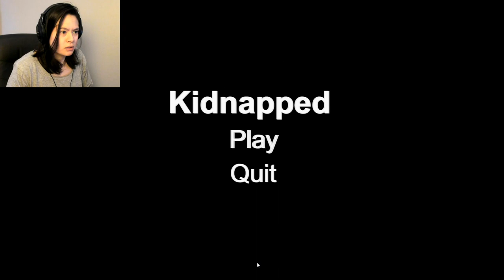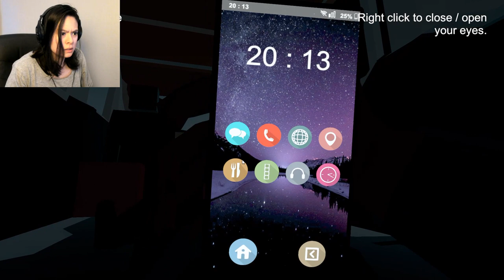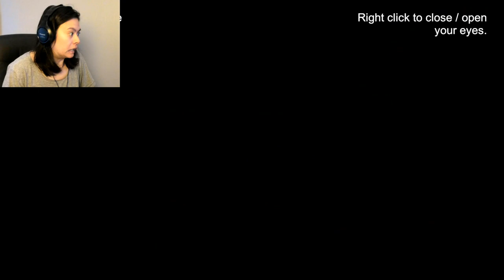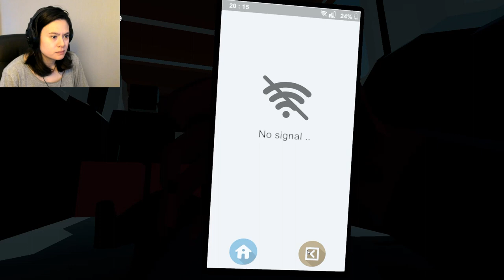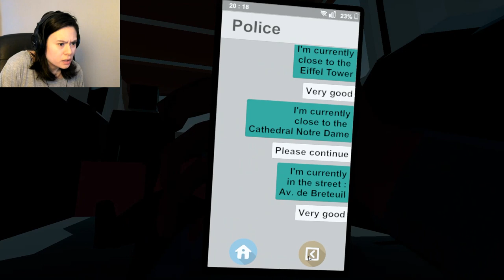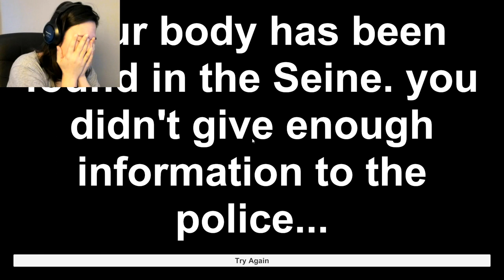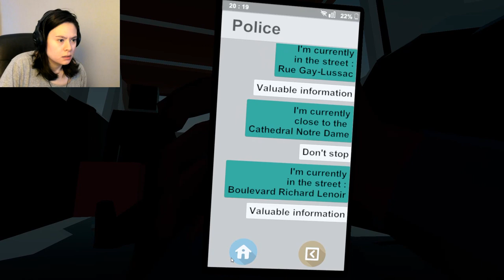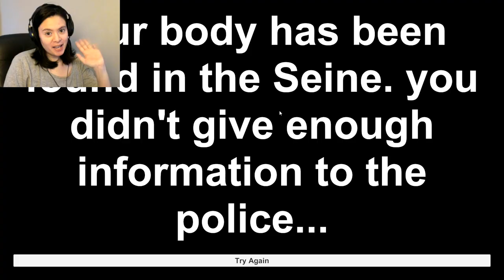HELP ME - Kidnapped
If you want to comment, put it below